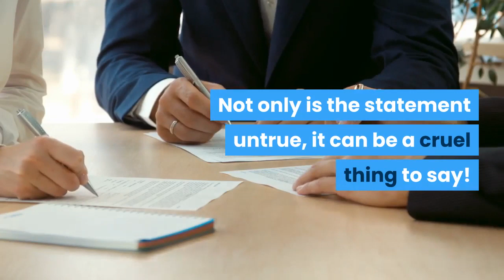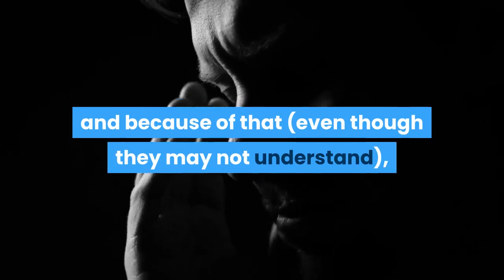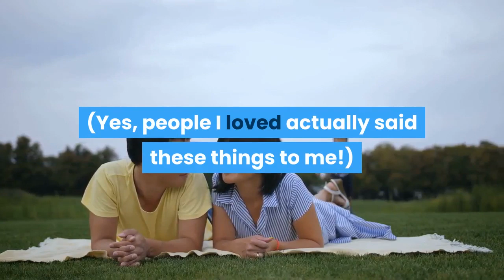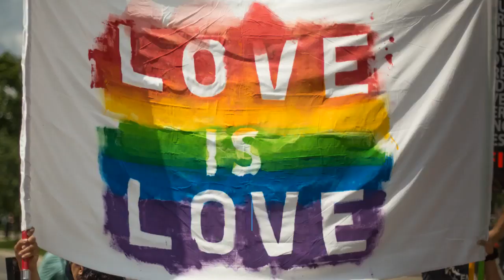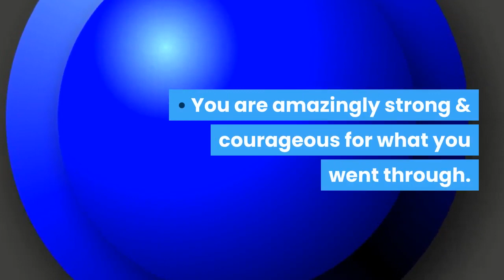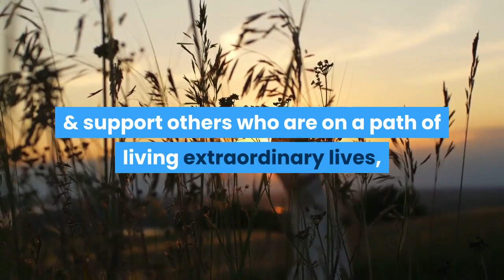14 things not to say to people with depression